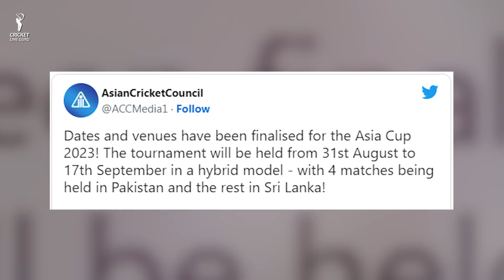Pakistan में Asia Cup के होंगे इतने मुकाबले, India का नाम भी शामिल? | Asia Cup 2023 | IND vs PAK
Pakistan में Asia Cup के होंगे इतने मुकाबले, India का नाम भी शामिल? | Asia Cup 2023 | IND vs PAK | India vs Pakistan | Pakistan vs India